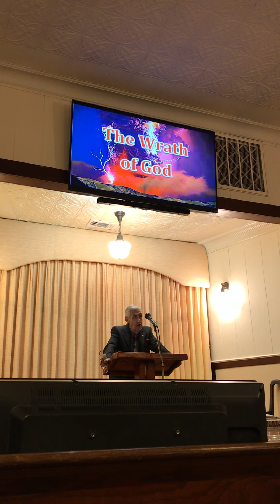Revelation 21: 1-3 New Heaven and New Earth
New Heaven and New Earth - Teaching on Revelation 21